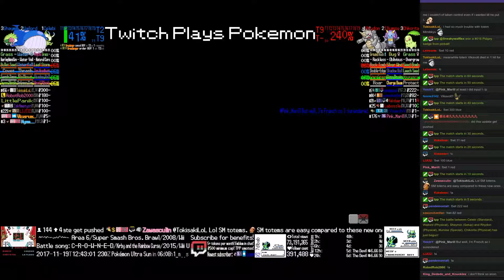Twitch Plays Pokémon Battle Revolution - Matches #98755 and #98756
#98755 [Blue: Celebi (Standard), Wailord (Physical), Shaymin (Setup)] vs [Red: Rhydon (Physical), Illumise (Special), Chikorita (Physical)]

7:51 : #98756 [Blue: Probopass (Standard), Bulbasaur (Special), Wobbuffet (Attacker)] vs [Red: Happiny (Hax), Charmander (Physical), Beautifly (Special)]